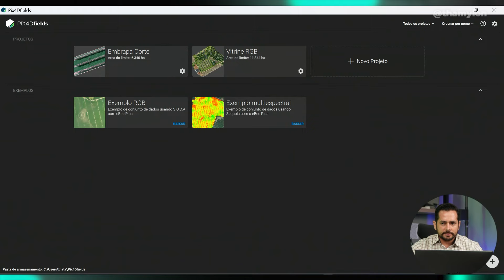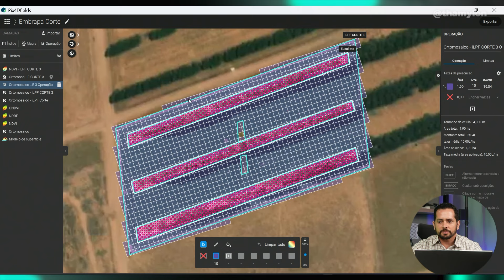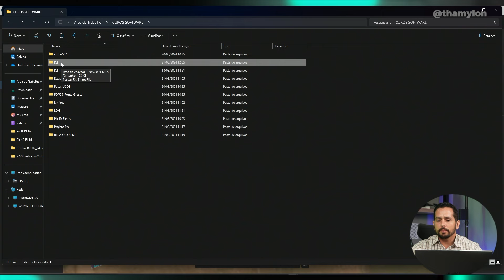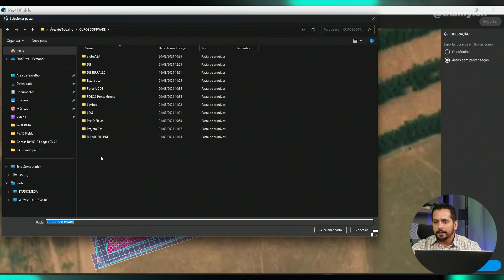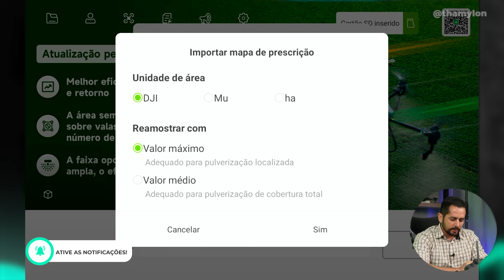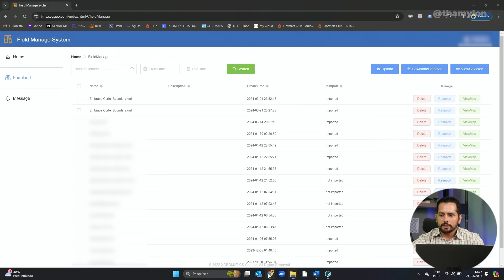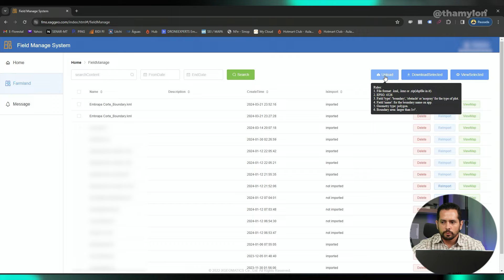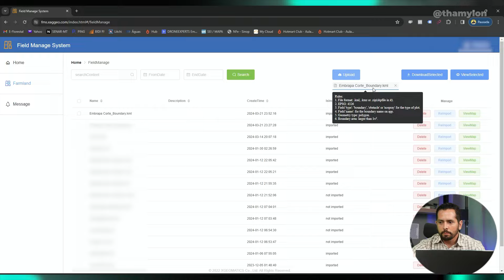INTEGRAÇÃO DE MAPAS INTELIGENTES COM DRONES DA DJI E XAG UTILIZANDO PIX4D FIELDS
Nesse vídeo, mostraremos as funcionalidades do PIX4D FIELDS, um software que veio para revolucionar o setor de mapeamento aéreo com drones aplicados ao agronegócio, além do processamento é possível fazer análise e exportação de mapas inteligentes feitos por drones de pulverização. Os processamentos podem ser feitos tanto com câmera RGB ou multiespectral, o que proporciona ao usuário uma gama de avaliações das fazendas. Nesse vídeo também mostramos como fazer a fase de processamento, exportação e a integração dos mapas de aplicação agrícola com os drones de pulverização das principais marcas do mercado DJI e XAG.

Um dos diferenciais do software é que ele é compatível com a linha AGRAS (T10, T20, T30, T40, T50, T60) assim como os drones da XAG (P100 PRO, V40, P40, V50, P150) além das máquinas agrícolas da John deere. Essa é uma ferramenta poderosa para quem quer ter sucesso na agricultura de precisão e ter alta lucratividade no agronegócio moderno. O software é muito versátil e pode ser amplamente utilizado, nos temos um curso completo do PIX4D Fields lá dentro da comunidade Drone Experts o link para entrar para a comunidade está logo em baixo.

★ Conheça todo o nosso conteúdo!